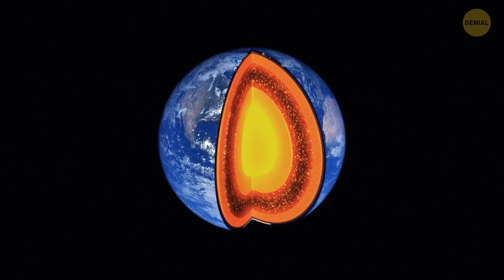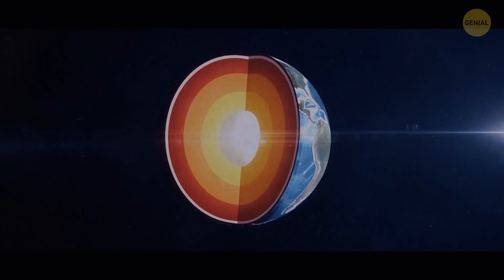10+ Datos espaciales hipnotizantes que te llevarán a través del Sistema Solar